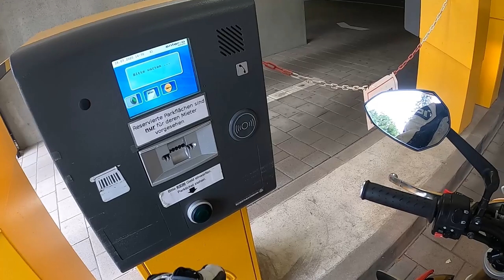5 praktische und einfache TRICKS für BIKER [Life Hacks #3| Helmexpress.com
BESCHREIBUNG

In der 3. Episode der Life Hacks für Motorradfahrer schauen wir uns 5 weitere praktische und einfache Tricks an.

SOCIAL MEDIA

FAQ

Firma:           Helmexpress.com
Hauptsitz:    Bregenz am Bodensee, Österreich
Moderator:  Marc
Alter:             28
Motorrad:     Triumph Street-Triple 675
Helm:            Nexx X.R2 Gold Edition, Schuberth S2 Sport